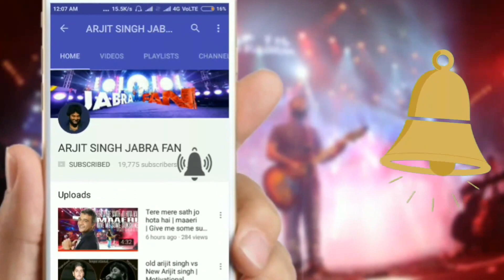Arijit singh - First Song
First song of Arijit singh
All for one ( All for one)- 2007

Arijit Singh's first bollywood song was "Phir Mohabbat" from Murder 2, composed by Mithoon, which was recorded in 2009 though released in 2011.

His first non Bollywood song was  "All for One (Aaja Nachle)"  from High School Musical 2(2007) composed by Shankar Ehsan Loy.

Singer(s): Arijit Singh, Tarannum Malik, Earl DSouza, Raja Hasan, Shilpa Rao